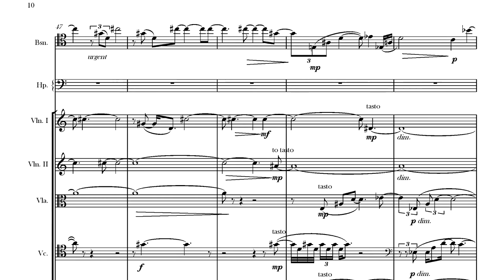ALEX TAYLOR and BEN HOADLEY introduce 'Bassoon Concerto'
We begin our season of Resound films and composer interviews from three years of the NZ Composer Sessions with Alex Taylor’s ‘Bassoon Concerto’. But before we hear from the New Zealand Symphony Orchestra, here’s Alex and bassoonist Ben Hoadley discussing the work and a wide range of issues around composing for the bassoon.  We even hear about the contraforte, which you can delve into more deeply with this excellent recent video from our friends at RNZ Concert

Concert audio recorded by RNZ Concert.  Resound is funded by NZ On Air.